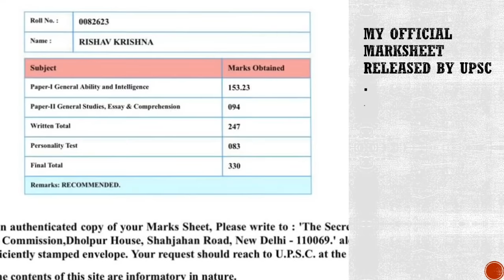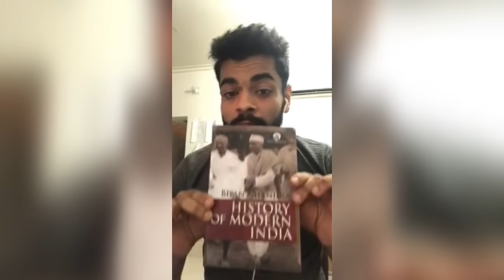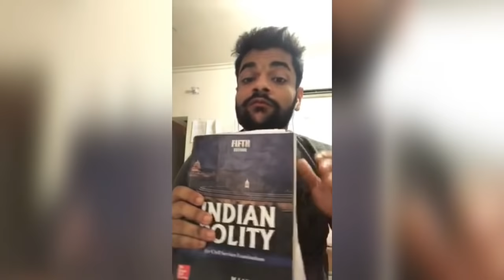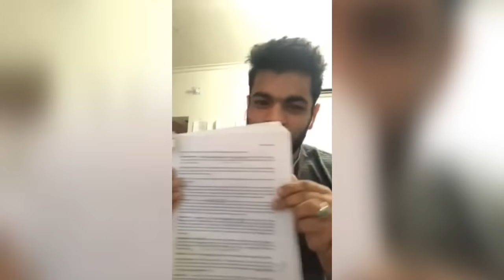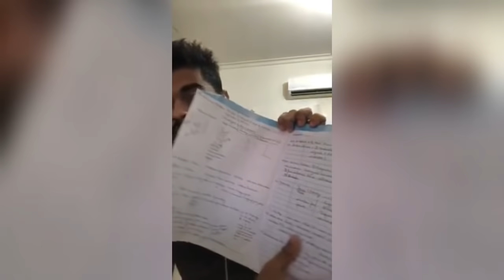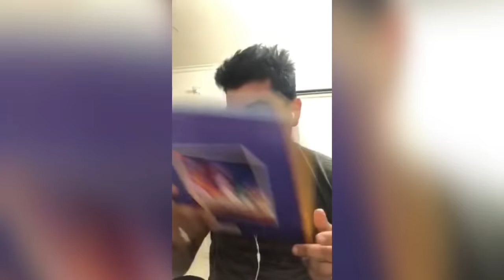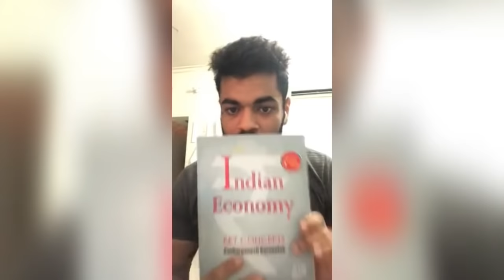Crack CAPF AC In 4 Months || AIR 40 RISHAV KRISHNA CAPF 2017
A wanderlust person , very enthusiastic and a synonym of yaaro ka yaar , AC Rishav krishna (crpf) is a person with extreme level of patriotism for his motherland like a true soldier . He hails from Bhagalpur Bihar and he got AIR 40 in CAPF AC 2017 examination . In this video by AC Rishav you ll get knw abt his journey frm scratch to becoming an AC in CRPF .

If u still have any queries do ask those in the comments section below .

मादर-ए-वतन के लिये सोचकर कुछ हासिल नहीं होता मेरे दोस्त ,
लहू के कतरो से सींचना पड़ता है इस मिट्टी को आजादी से सांस लेने के लिये ||